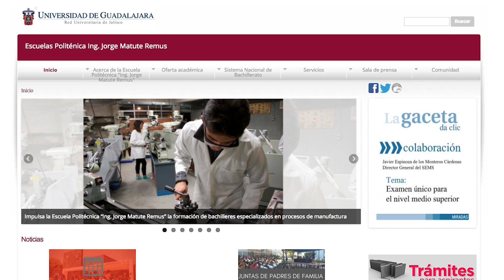¡Nueva carrera técnica en UdeG! Tecnólogo profesional en telecomunicaciones